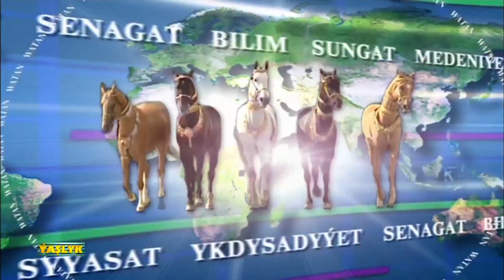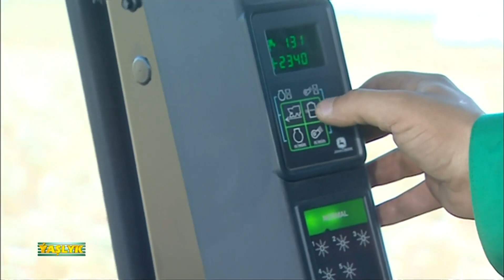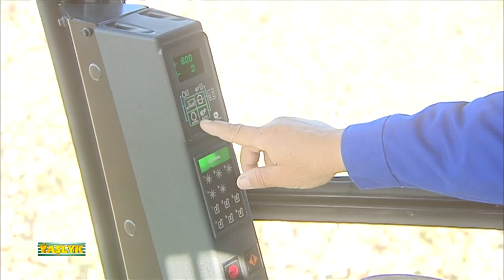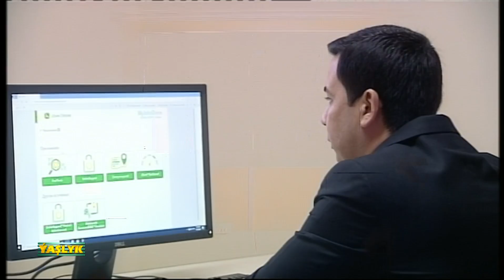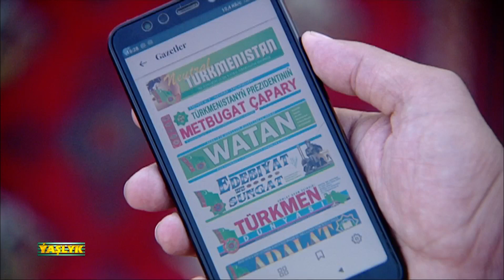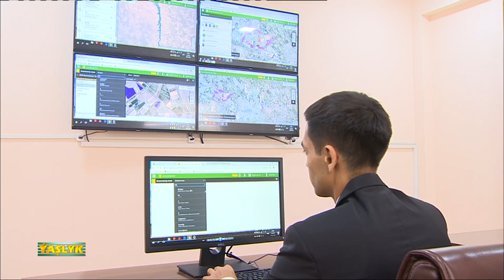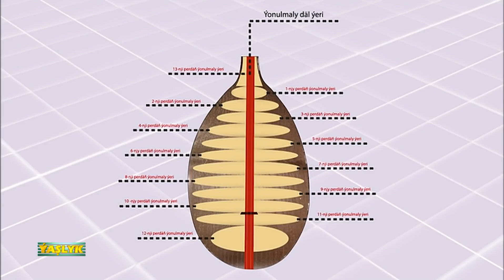Watan Habarlary 03.11.2020